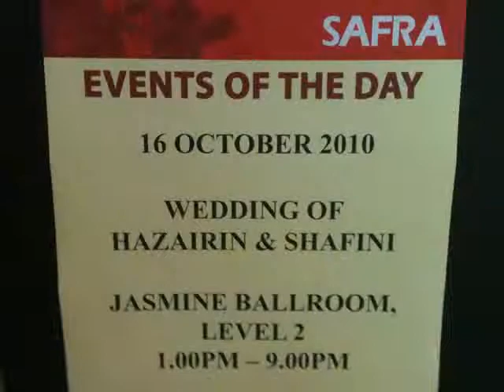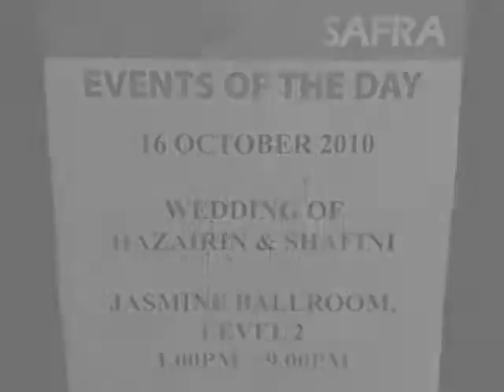2010 - Now And Forever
FOZ set 10 of 10
Now And Forever - RICHARD MARX
2010